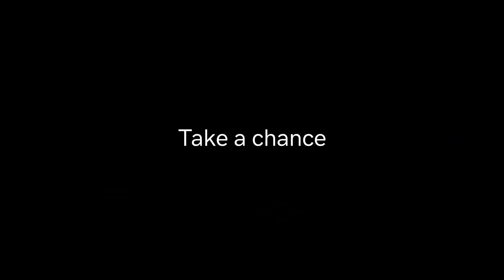OFFICIAL TRAILER - Made in America, Season 3 | A GoDaddy Series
Follow along the journeys of minority-owned businesses in Phoenix, highlighting their triumphs and struggles as they make their own way towards success.

Tune in to watch Season 3 premiering on 10/14.

At GoDaddy, our mission is to make opportunity inclusive for all because the average person in America does not come from privilege. Entrepreneurship isn't just about starting a business — it’s about changing the entire life of whoever chooses to pursue it. It’s a way of life, not a hobby. And it’s taking a chance to create something of your own to make a bright future for everyone. Tune into Made in America to hear stories of entrepreneurs who prove that after a long year, giving up was never an option. Their resilience made them stronger than ever before — and that’s what it means to be Made in America.